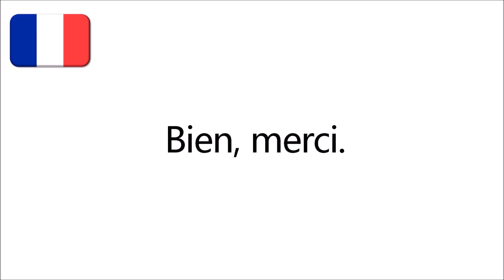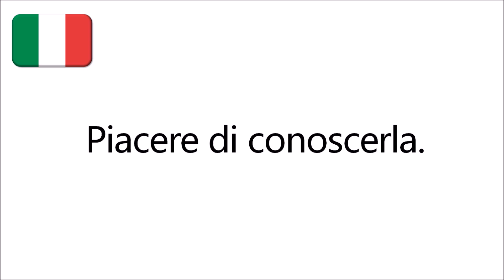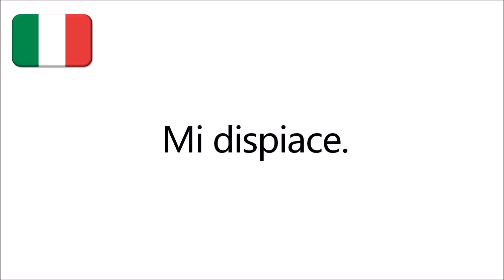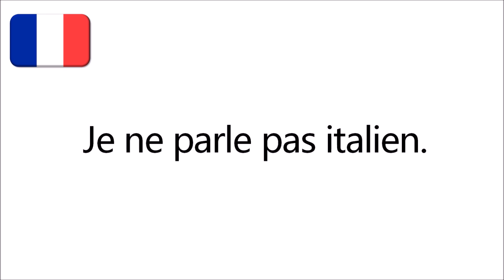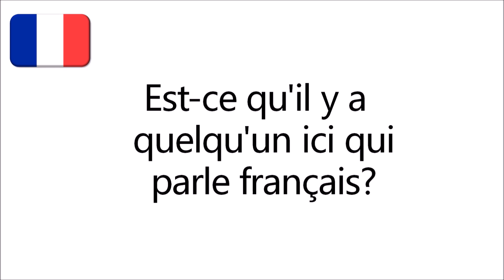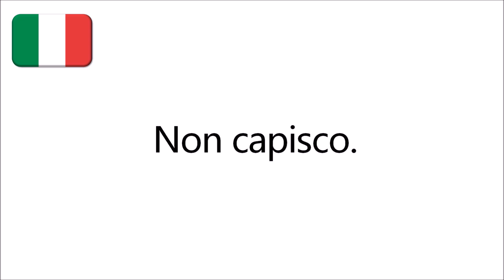Apprendre l'italien - Les phrases de base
Cette vidéo d'italien pour débutants vous permet d'apprendre les phrases de base rapidement et efficacement.

Learn Italian - Basic phrases
This video is designed to help beginners learn basic Italian phrases fast and easily.

Italienisch lernen - Sätze für Anfänger
In diesem video kann man wichtige Italienische Phrasen für Anfänger effektiv und schnell lernen.

Aprender italiano - Frases básicas
Esta es un vídeo para principiantes que te ayudará a aprender frases básicas en italiano rápido y fácil.

Imparare italiano - Frasi di base
イタリア語講座 - 基本フレーズ
Jezyk włoski - Zwroty dla początkujących

Итальянский язык - Фразы для начинающих
В этом видео вы легко и быстро узнаете фразы для начинающих.

学习意大利语 - 短语初学者
學習義大利語 - 基礎短語
Italština - Užitečné fráze pro začátečníky
Lær italiensk - Sætninger for begyndere
Μάθετε ιταλικά - Βασικές φράσεις
Italiaanse les - Zinnen voor beginners
Italiensk leksjon - Grunnleggende uttrykk
Italiensk lektion - Grundläggande fraser
İtalyanca ders - Temel tabirler
Olasz lecke - Alapvető kifejezések
Italia oppitunti - Perusilmaisuja
이탈리아어배우기 - 기본 구들
Belajar Bahasa Itali - Ungkapan mudah